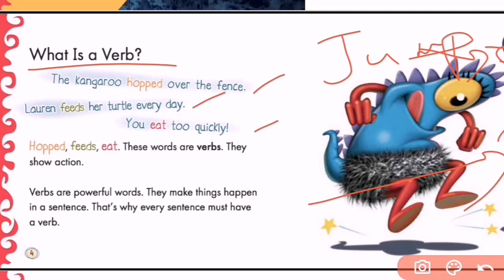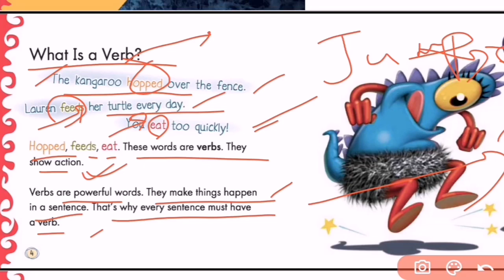What is a verb ?? English Grammar || 31 December 2022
What is a verb ?? English Grammar || 31 December 2022 @jdr